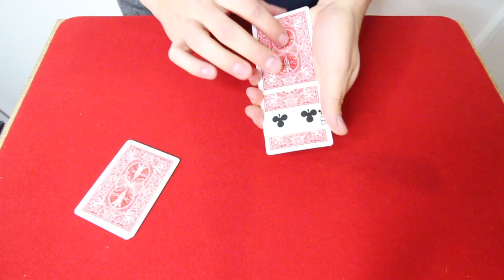VOUS ÊTES PRET POUR UN TWIST ? (Tour Difficile Expliqué)